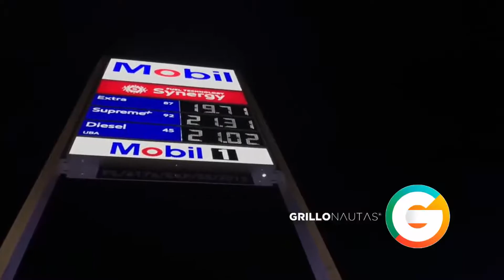Pemex ordena cierre de 103 gasolineras por1